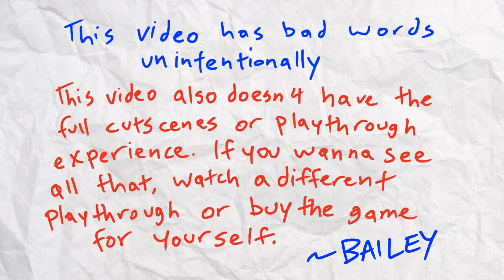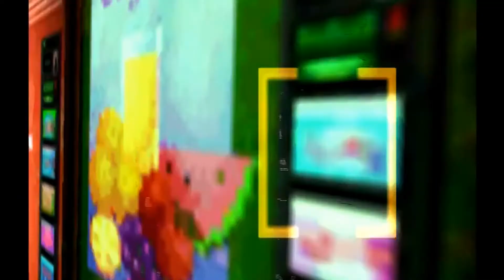Half Brain Plays Half Life | Bailey Basically Explains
So this is basically a series where Bailey explains how a video game works while trying to traverse through the first mission of the game. Or something like that.
This week, Bailey basically explains how to accidentally incite a lab accident, unleash alien crabs from another dimension, and beat them to death with a crowbar.
Follow my every other move at nerdymaniakz.com !